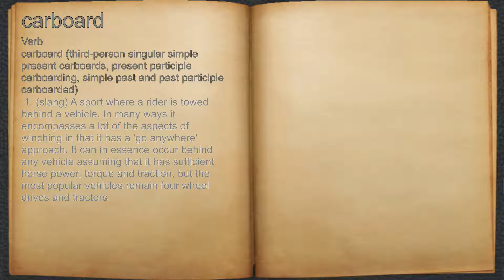What does carboard mean?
A spoken definition of carboard.

Intro Sound:
Typewriter - Tamskp